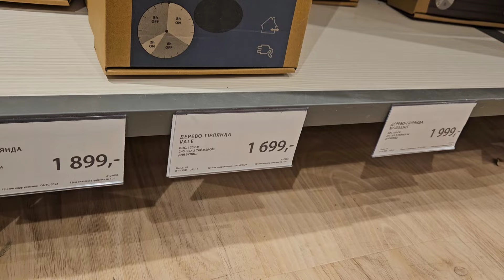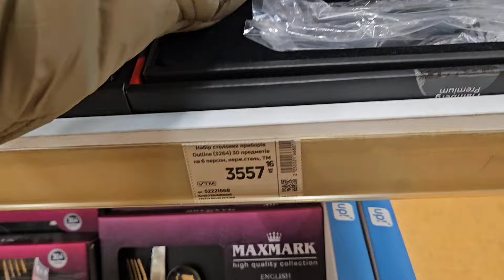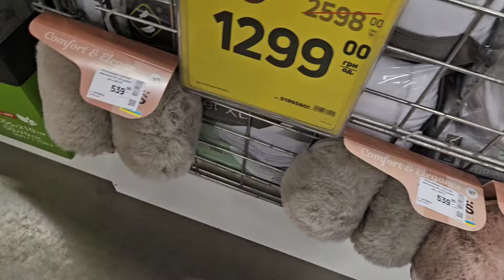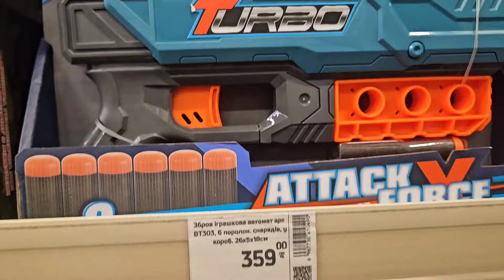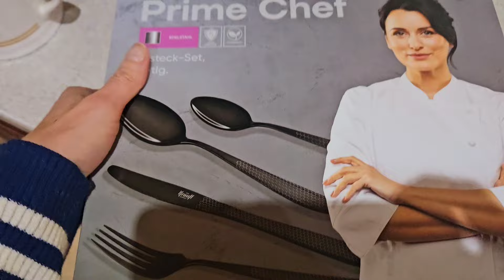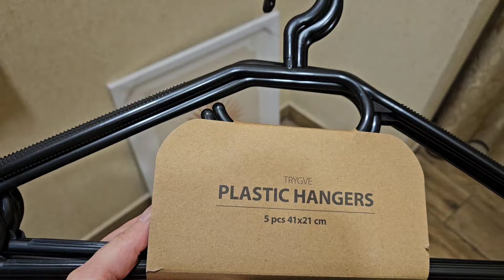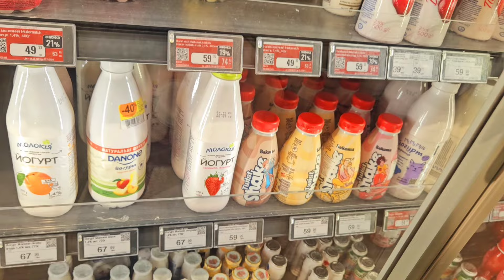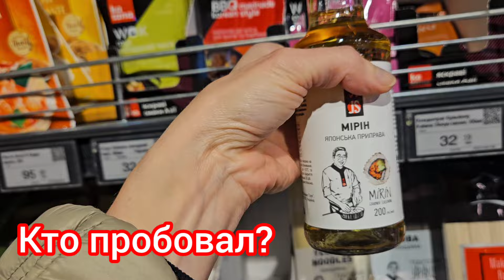Влог выходного дня.Парфюмы. Покупки.Готовлю.Обо всем по немногу.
🌹Мой инстаграм-Инна Simoron (Инна. Belotserkovets)